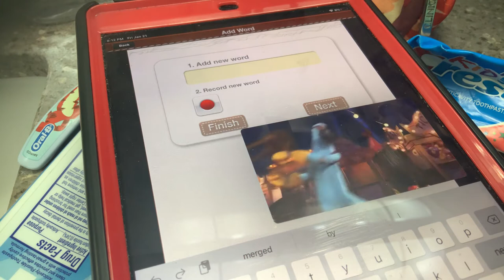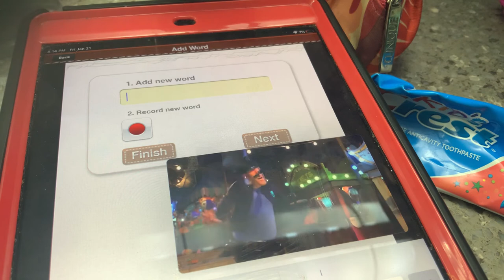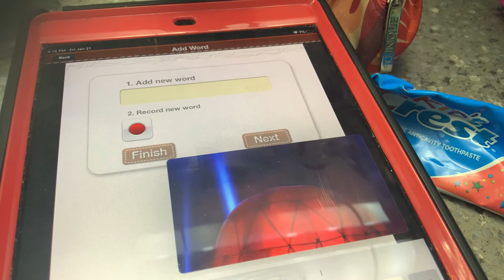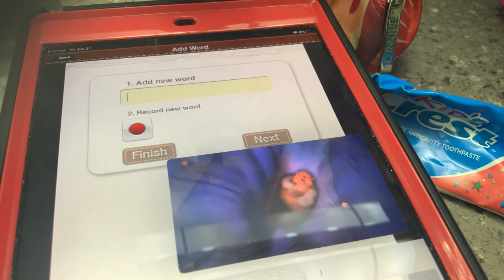The Nut Job 2 - Final Battle